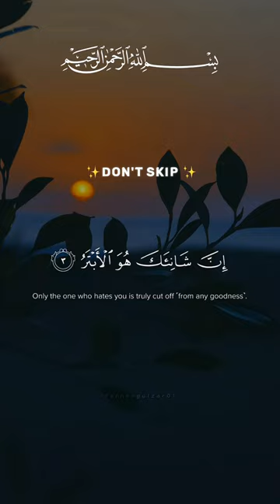Surah Kausar ✨farhangulzar01 | Cyber King Farhan Gulzar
Shortest surah of Quran, Surah Kausar